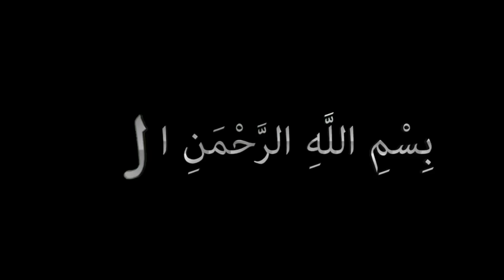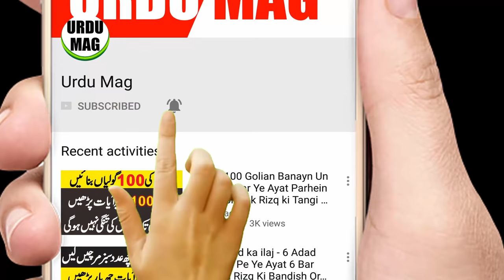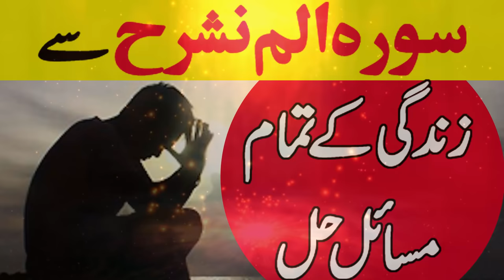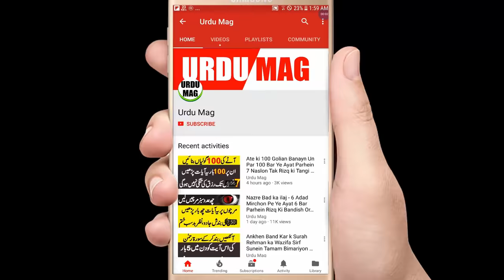Surah Alam Nashrah Benefits | Surah Alam Nashrah Wazifa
Quran e Majeed k Har Haraf Mein Sawab O Taseer Shifa Or Barkaat hein. Aise Log Jo Dunyavi Tor Par Kafi Preshan Rehte Hein Un Ki Yad'dasht Kharab ho jati he Ya Seene Pe Bojh Rehta he Or Dil Zara Zara C Baat pe Ghabra Jata he, Karobar Ya Nokri k Masail Hein To Aj Ki Is Video Mein Surah Alam Nashrah Wazifa Se Iska Asan Hal Batayn ge. Mazeed Ye k Koi Taleb ilam Ya Doctor Ya Wakeel Hazrat K liye Un k ilam Mein Izafa k liye Surah Alam Nashrah Benefits Bhi Ap Doston k Sath Share Karen ge.